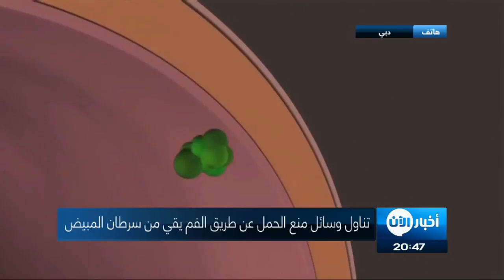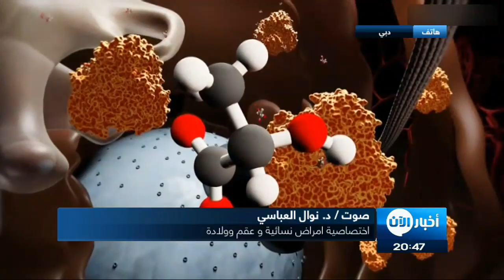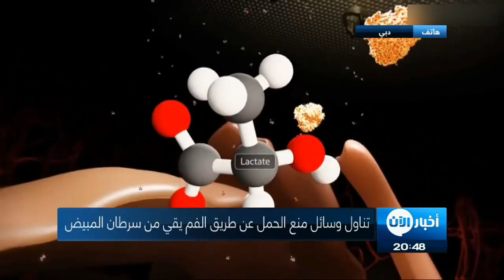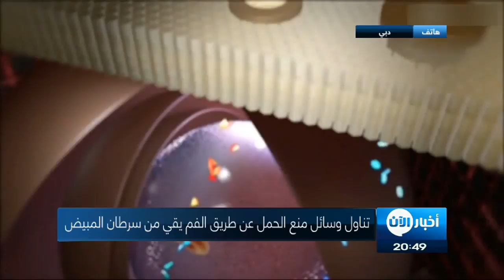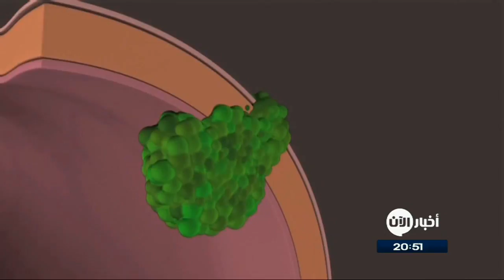اتصال هاتفي حول الموضوع | حبوب منع الحمل تحمي من سرطان المبيض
شاهد آيضا:
قيادي بعثي يفضح تاريخ آل الأسد!؟
ومعنا عبر  الهاتف من دبي الدكتورة نوال العباسي اختصاصية امراض نسائية و عقم وولادة